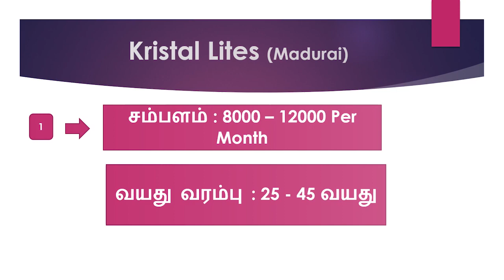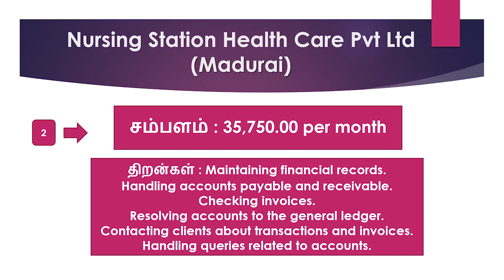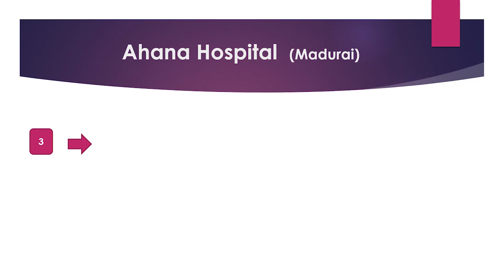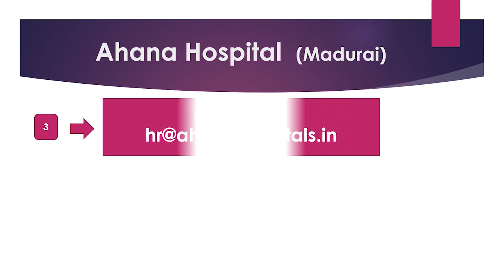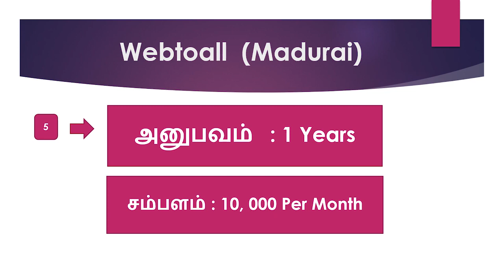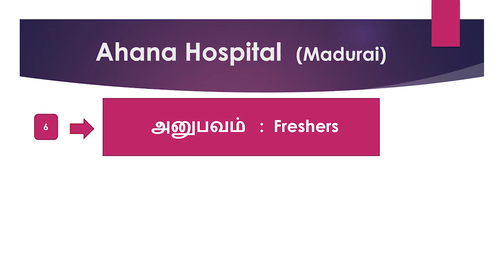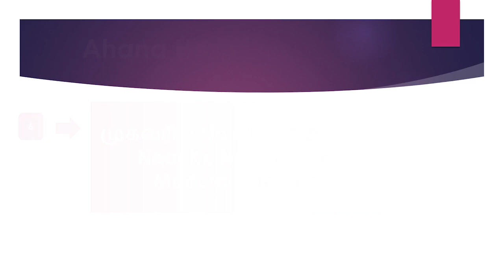Madurai Private Company Job Recruitment 2021 -Part 44 | Madurai Jobs | Jobs In Madurai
Madurai Private Company Job Recruitment 2021 -Part 43 | Madurai Jobs | Jobs In Madurai